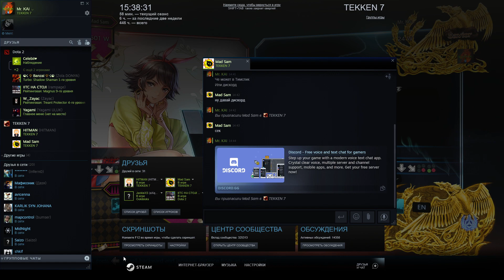TEKKEN 7 | Mad Sam vs LetS 01/26/2019